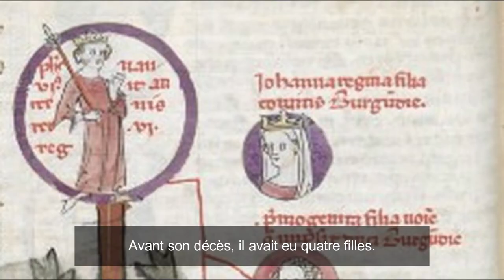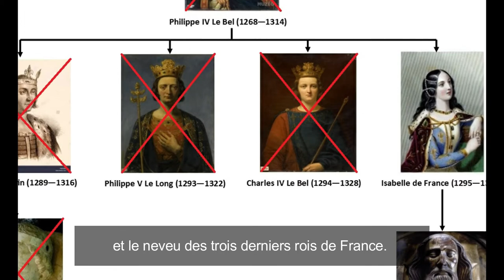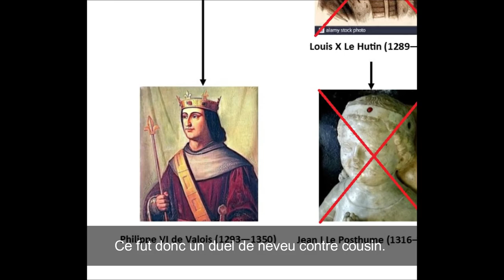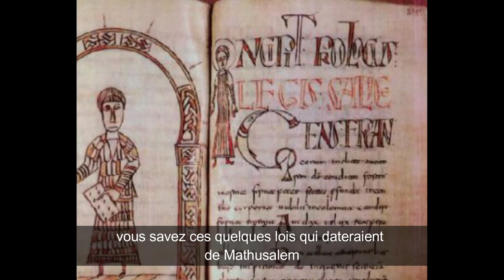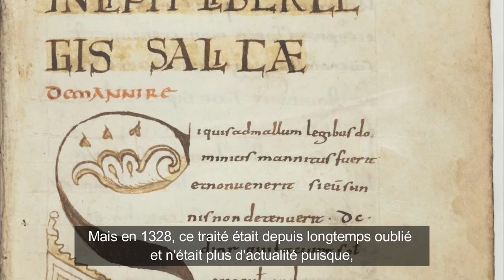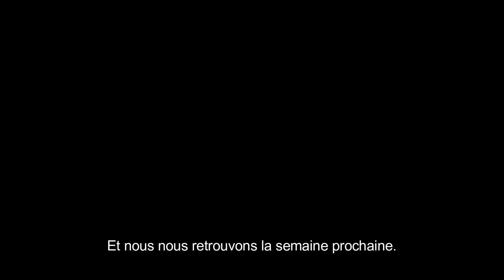Quelle Histoire ! Ainsi débuta la guerre de 100 ans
Cette semaine découvrez ou redécouvrez les origines de la plus longue guerre que connut le royaume de France : j'ai nommé la guerre de Cent Ans ! Qu'est-ce qui poussa les rois d'Angleterre et de France, pourtant parents, à se battre pendant plus de 116 ans ? Comment et quand la guerre fut-elle déclarée ? Les responsables se doutaient-ils que cette guerre serait aussi longue ? Les réponses à toute ces questions dans ce nouvel épisode de Quelle Histoire !